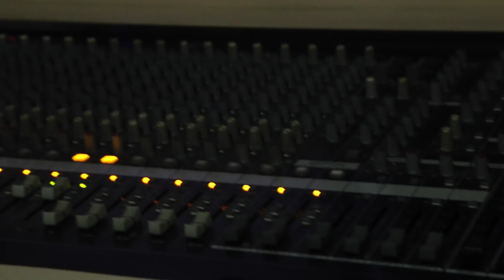Sayapatri Makhamali Godawari Sunita thegim/Nirmal subba । best Dashain Tihar Song 2020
सयपत्री मखमली गाेदावारी फुलैफुफ
राताे माटाे कमेराेले सजिएकाे गाउँ घर

शब्द/संगीत:समुन्द्र सापकाेटा
संगीत सम्याेजक:क्षितिज कुलुङ
स्वर:निर्मल सुब्बा/सुनिता थेगीम
मिक्सिङ:मुस्कान मुकारुङ
सेवा रेकर्डिङ स्टुडियो अनामनगर काठमाडौं
क्यामेरा: क्षितिज/निर्मल
सम्पादन: बिबि लिम्बू

गीत (lyric)

सयपत्री मखमली गाेदावरी (फुलै फुल २
राताे माटाे कमेराेले सजिएको (गाउँ घर २
दशै तिहार अायाे है गराै रमाइलो ।
साथी हाे अर्काे साल के छ ठेगाना २

दशै राम्रो टीका र जमराले
तिहार राम्रो देउसी र भैलाे २
हास्दै गाउदै मनाउने चाड पर्ब याे
नराखी मनमा मैलाे २
दशै अाउछ मान्यजनकाे अाशिर्बाद लिई
तिहार अाउछ दिदी भाईलाई मिलाउदै २
बर्ष दिनमा अाउने चाड पर्व याे
 रितिरिवाज साँस्कृतिकलाई जाेगाउदै २

चाड पर्व बाहना याे मेलकाे
बिदेशिनु भाबीकाे खेल भाे २
लिङगे पिङ र राेटे पिङमा झुलाउदै
उत्सब अायाे बेदना भुलाउदै २
गाउँ शहर लेक बेशी घमाईलाे
दशै तिहार झिलिमिली रमाइलो २
मठ मन्दिर देबी देउराली भाकेर
अाउ रमाउ दु:ख पीडा भुलेर २

                            शब्द/संगीत: समुन्द्र सापकाेटा

C & p Sewalung Channel All received